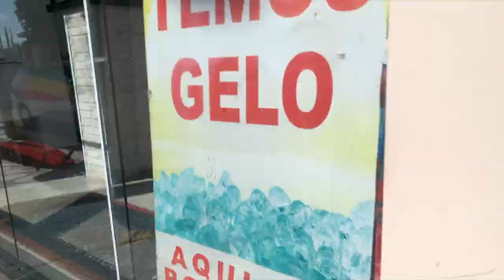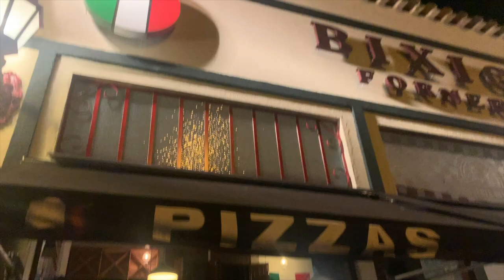Surf Trip Marcelo e Maju Freitas - Ubatuba 2021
De volta a realização das trips, Marcelo Freitas volta com novidades. Van própria preparada para o surf, aulas de Yoga com sua filha e campeã de surf Maju Freitas. Pioneiro na organização das surf trips , Marcelo continua na frente, acompanhem mais trips por aqui.